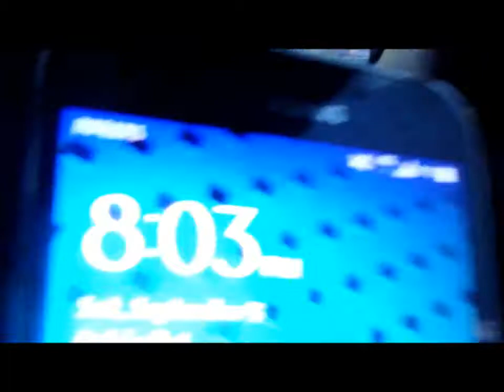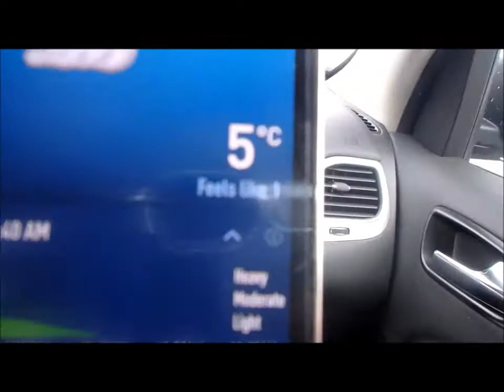Weekend VLOG Sept.5th-6th/15 Calgary Pride 2015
Hey Everyone! For the Labor Day long weekend this year, its been a cold weekend. Its very Cold for a Pride Parade as well this year. The Pride Parade was not cancelled despite of the Cold weather and there was other festivals in Calgary that got cancelled. The Pride Parade was on a new route this year.